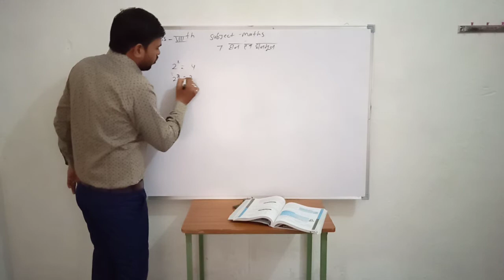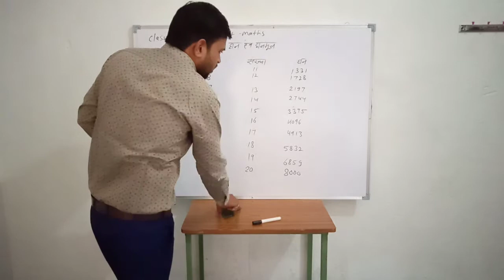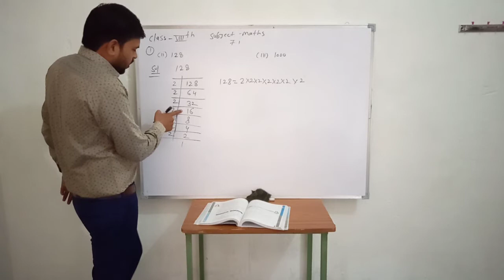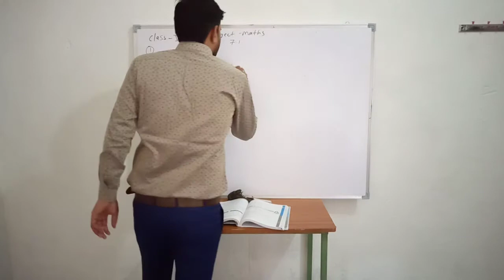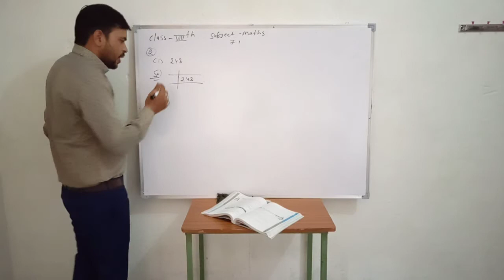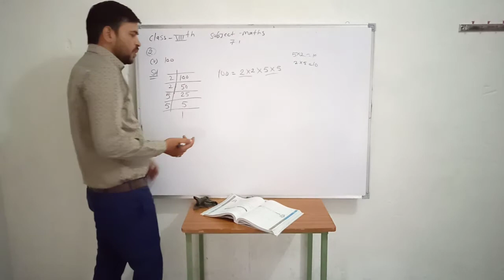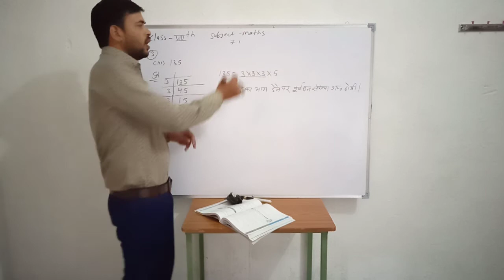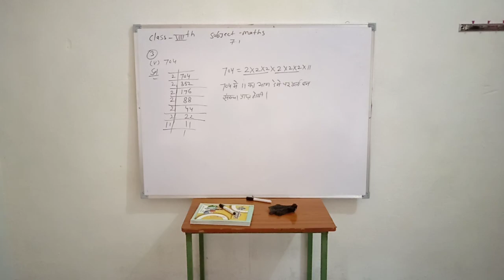गणित: प्रश्नावली- 7.1 (कक्षा- 8)